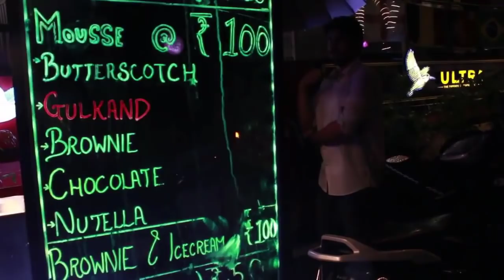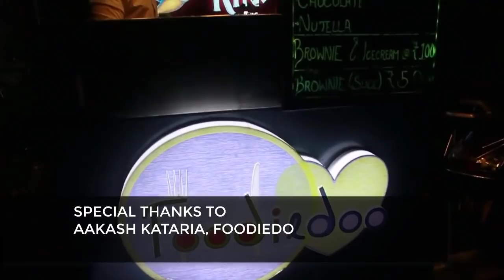CITY WITH A SPOON : EPISODE 11 | FOOD CART SPECIAL!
SUP PEOPLEEEEE!
Here's our food cart special! We're featuring 2 of the many successfully running food carts in town!

ABOUT US:
We're a brand new Pune-based YouTube start up and this show is one of our pilot projects. We do have a lot many things yet to be planned and executed, be it stand-up comedy, music, dance, short films and other amazing series' like this one.

We keep hunting for new talent, be it actors, musicians, photographers, filmmakers, script writers, stand-up comics and many more.